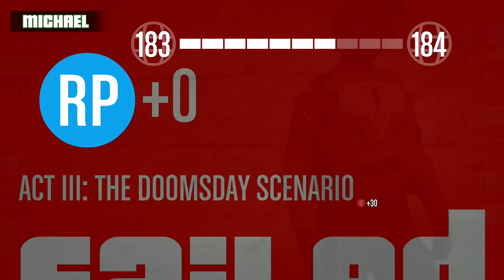Let's Play - GTA V - The Doomsday Scenario: Heist (Finale)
We use a Volatol jet to storm a base, clear it out, stop a warhead from launching, and save the day.